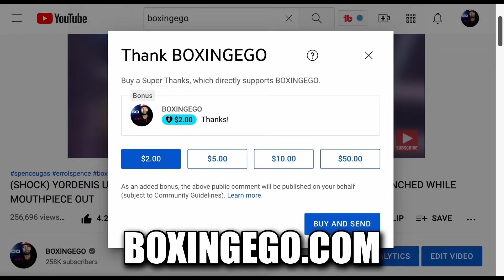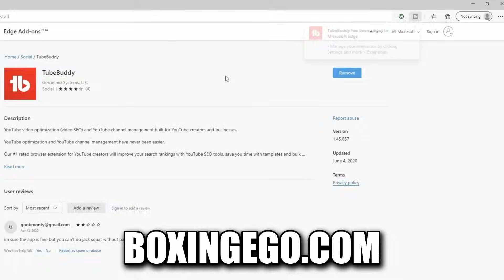“WHAT THE F**K HAPPENED?” UGAS SAYS ERROL SPENCE [vs Bud] WAS NOT THE SAME GUY HE FOUGHT! 😳